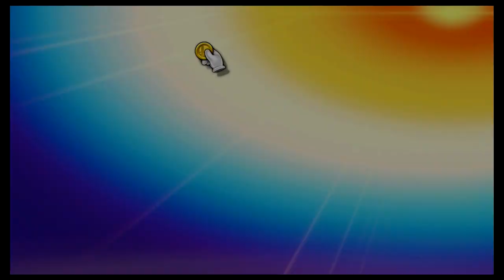Super Smash Bros Ultimate Amiibo Fights – Request #20310 Mario vs Mega Man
Shout out to Westley Proctor for the request, Thanks!!!  Which amiibo would you like to see battle it out next? Smash On!!! I wanted to apologize ahead of time if you do not see your requests right away. Unfortunately I'm still a couple of days behind, but I make sure I go through all the requests. Please understand I'm not neglecting any request, I go through all the requests in the order they were received, so please bare with me a little longer and enjoy this wonderful community that everyone has help me built :) Thank you for your time and patience!